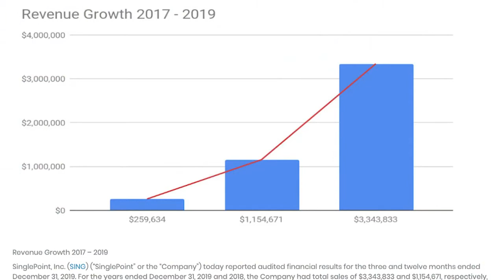SING Debuts New Product- MoneyTV with Donald Baillargeon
On MoneyTV with Donald Baillargeon, Singlepoint, Inc. (OTCQB: SING) CEO Greg Lambrecht unveiled their CBD-infused hand sanitizer product.